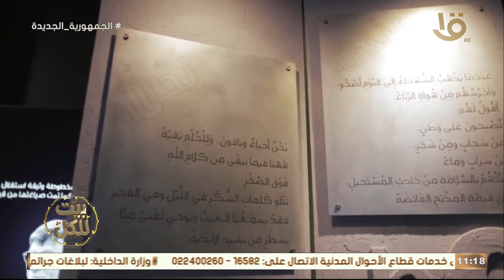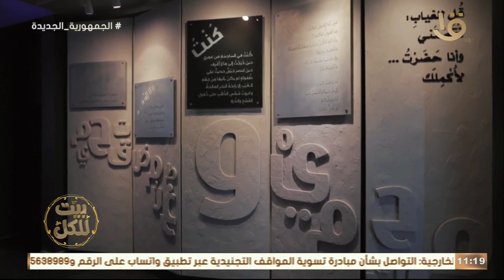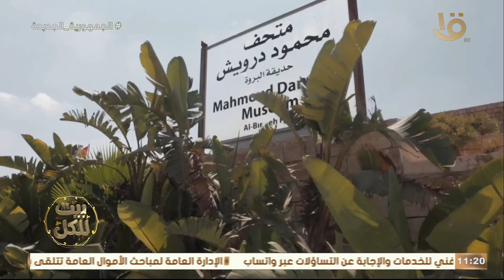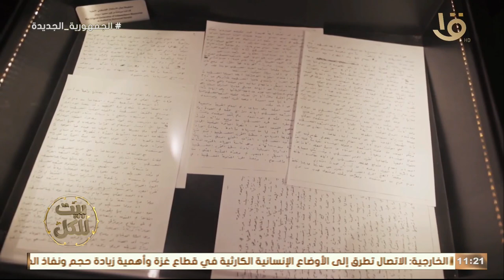بيت للكل | تقرير عن الكاتب والشاعر الراحل.. محمود درويش